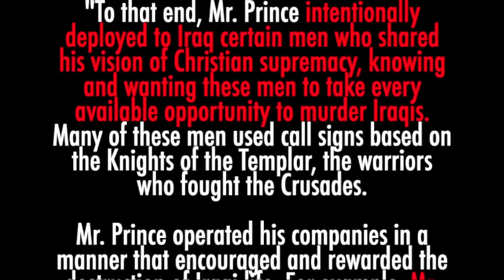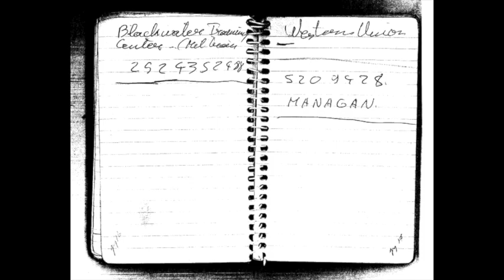Erik Prince Committed Crimes Against Humanity And Should Go To Prison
This is a recent interview he gave. He is the same psychopath/sociopath he has alway been and shouldn't be in a position to cause harm to people. I'm curious about the 9/11 Connection. Aren't you?